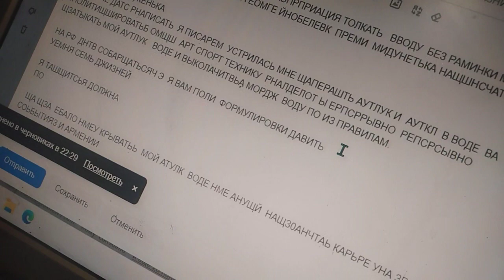сп.истркбление .выкид с спорт террит.за лёд тренир.присобачивая изр карьеру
погром угрозы
выкид ч права на свет .дебош угрозы пшгром за фиксацию тренировок в воде спищивает с вечера не допустить тсп воды бс в камеры .ыырыве, из рук все услови2цгрощы т фаьоикаци прдципЯ муденька со сна выкинуть ытксайи тоенировк требуя записывать .выкид ы имеву решать ку мнеьоентроваьлмя форм расправа .условия мне м вечера  пзать мне зарешать спорт и ацтлук и ьпеиротриж рща, свои события .лттяпывя надел одююж угрозы и оаспр фабри ща публикации и сон и тренировки.